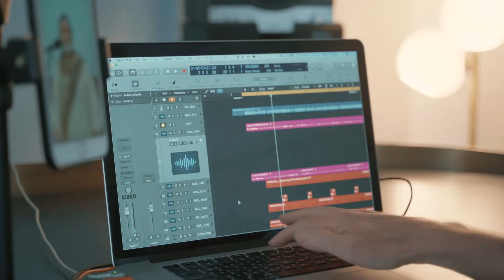Mohabbat Zindagi(Lucky Ali) Music by Mikey McCleary